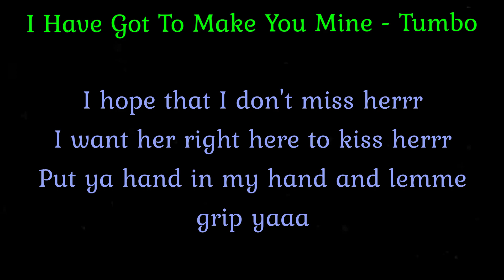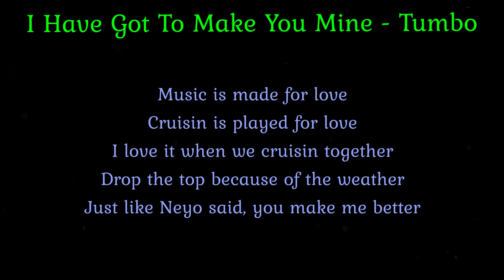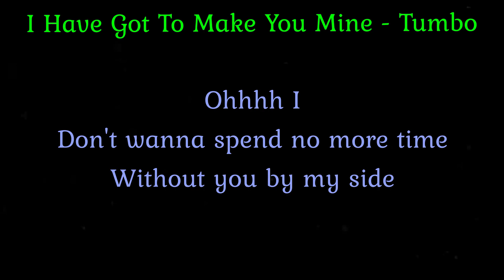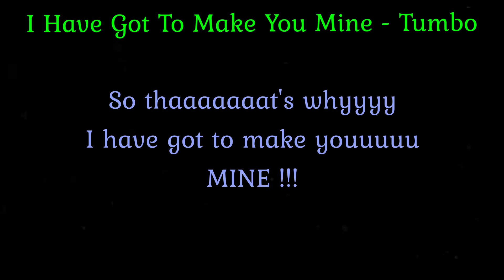I Have Got To Make You Mine - Tumbo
I know I can't sing